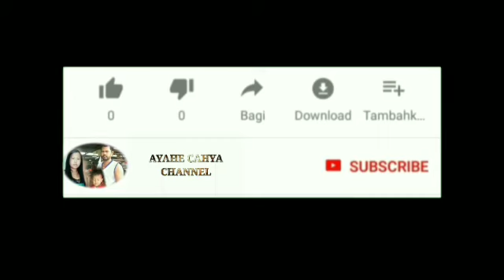Exist ~ MENCARI ALASAN || Sela Silvina cover Lagu Malaysia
Exist ~ MENCARI ALASAN ||
 Sela Silvina cover Lagu Malaysia
Editing,ayahe cahya